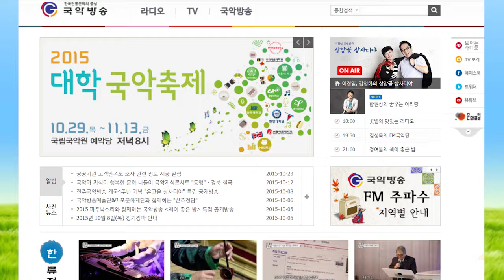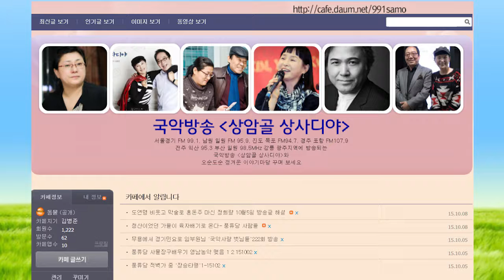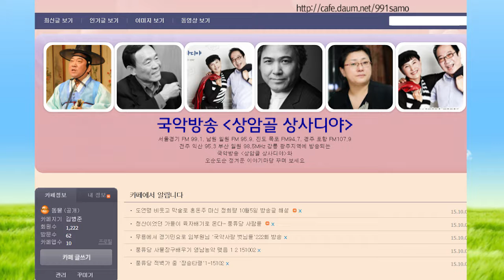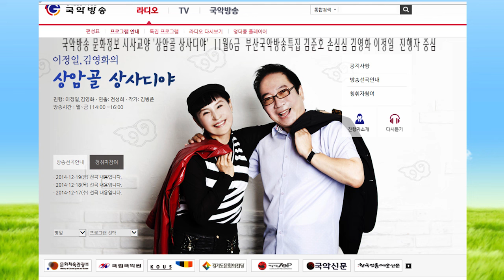김병준작가 상암골 상사디야 15116금 부산국악방송특집 진행 김준호 손심심 김영화 이정일 연출 전성희PD 전통으로 대동풍류